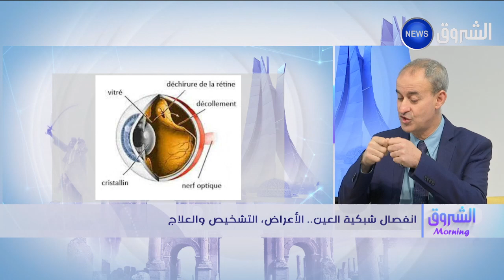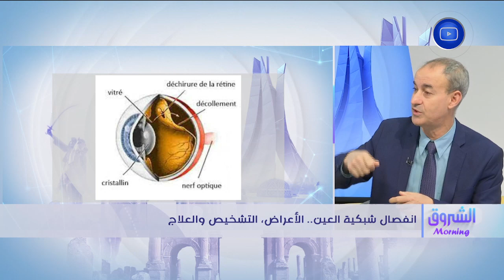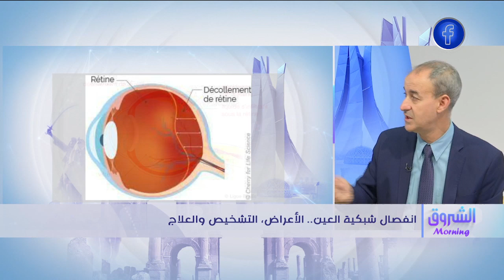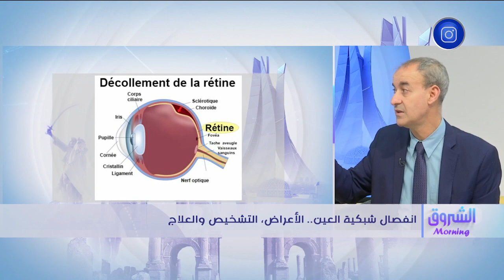انفصال شبكية العين.. الأعراض، التشخيص و العلاج